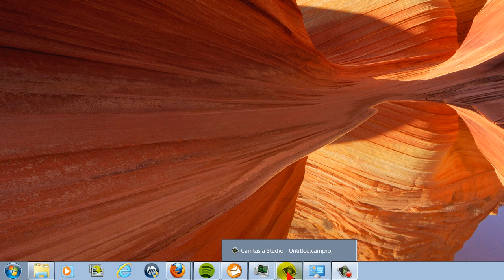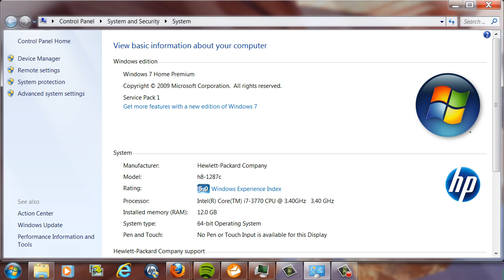Restore Thumbnail Preview In Windows 7 Task Bar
Step by step video instructions on how to restore thumbnail previews in windows 7 task bar